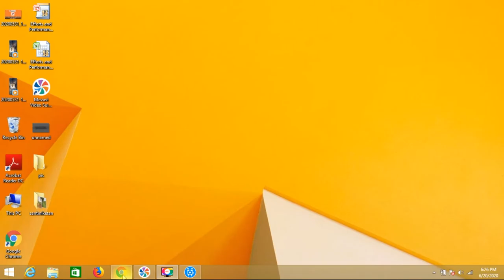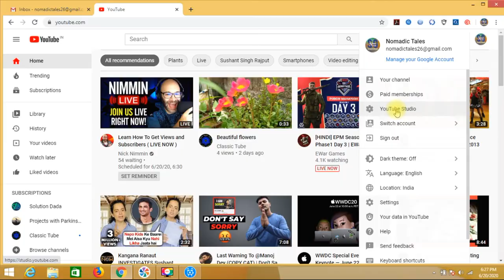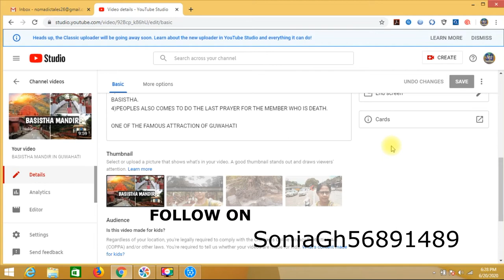HOW TO UPLOAD THUMBNAIL IN YOUTUBE CHANNEL?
IN A SIMPLE STEPS UPLOAD YOUR THUMBNAIL IN YOUTUBE CHANNEL:-
1)LOG IN
2)GO TO YOUTUBE STUDIO
3)LEFT HAND SIDE VIDEOS
4)GO TO PARTICULAR VIDEO THEN TAKE CURSER ON VIDEO CLICK ON THREE SMALL POT IN RIGHT HAND SIDE
5)CLICK ON DETAILS
6)SCROLL DOWN CLICK ON THUMBNAIL.
7)ADD THUMNAIL BY SELECTING PARTICULAR FOLDER WHERE THE IMAGE IS SAVED.
8)AFTER SELECTING/OPENING THE IMAGE CLICK SAVE BUTTON ON ABOVE RIGHT HAND SIDE.
9)IT WILL SHOW SAVE CHANGED.
10)THIS IS HOW IT CHANGED OR UPLOADED...